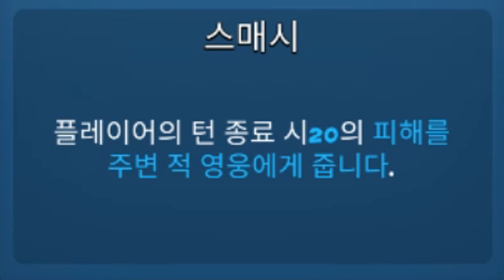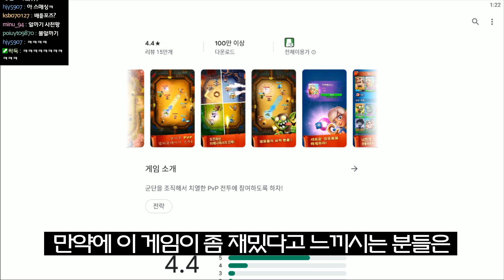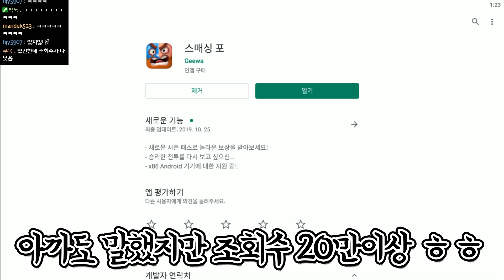미쵸버린 알까기게임ㅋㅋㅋ쓸데없이 개고퀄 실화냐ㅋㅋㅋㅋ : SMASHING FOUR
*으앙 돌아버렸죠